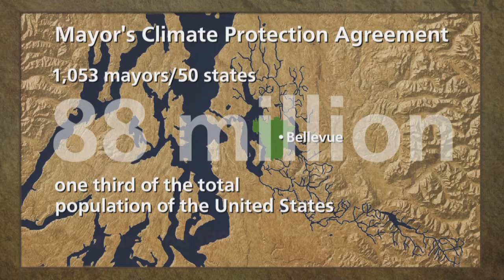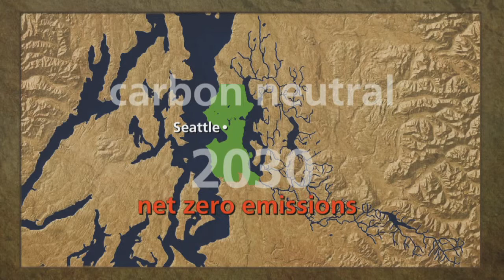Climate Action Plans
Nine of our watershed cities have taken the first step towards carbon neutrality by calculating current greenhouse gas emissions, at least for their own city operations. In 2010, eight of these cities took the next step by establishing a Climate Action Plan to actually begin working on reducing their emissions. Seattle has an aggressive target of being carbon neutral by the year 2030. This report contrasts the range of targets that some of our other watershed cities are using.